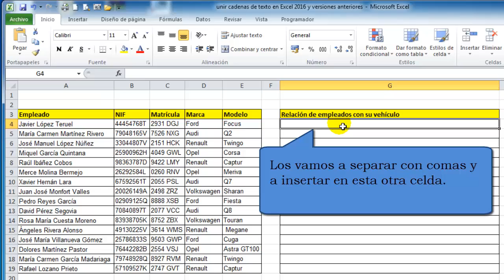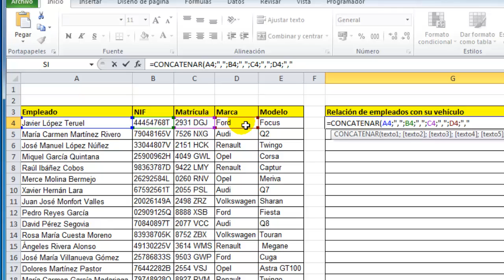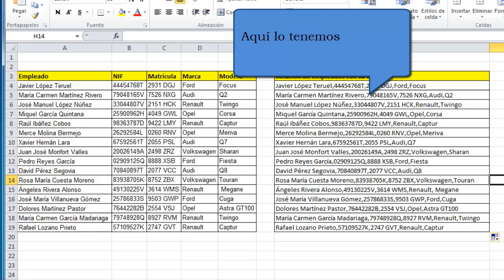Cómo unir celdas en Excel con la función concatenar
Cualquier usuario de Excel se ha enfrentado a la operación de unir textos de diferentes celdas, la cosa se complica cuando además deseamos separar dichos textos con una coma o un espacio. A continuación, veremos cómo hacerlo con la función concatenar.